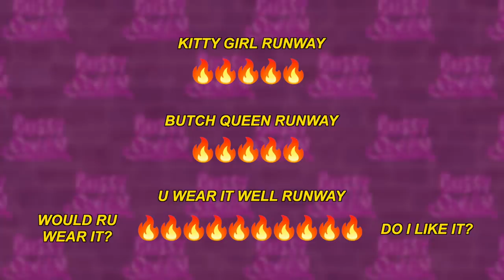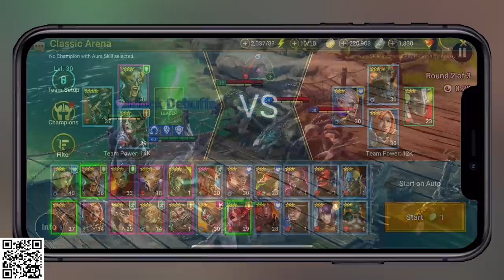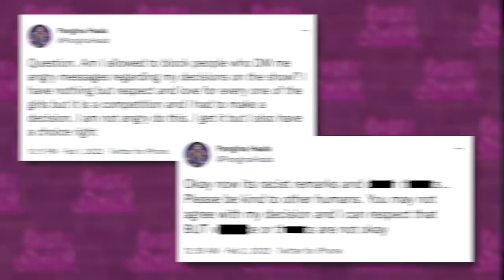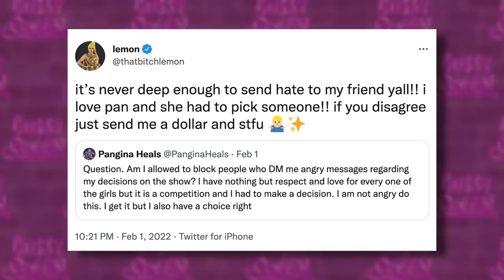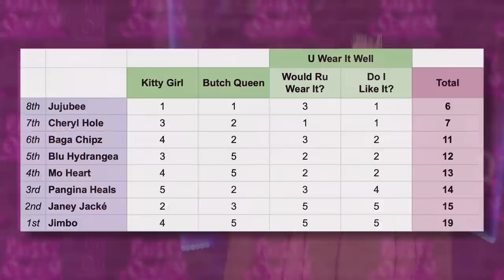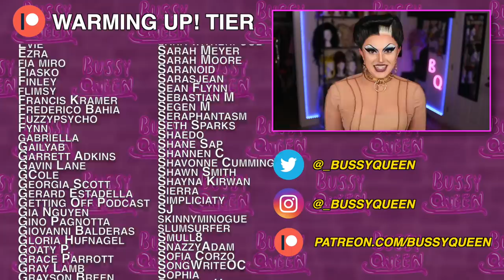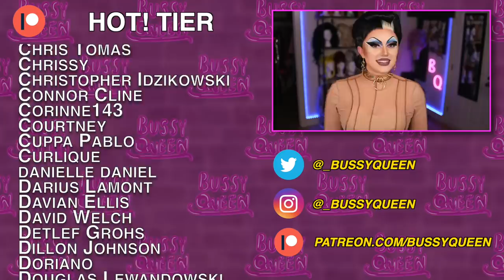UK vs. World Rupaul Ball, Juju Drama & Crazy Fans | Hot or Rot?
Install Raid for Free ✅ Mobile and PC and get a special starter pack 💥 Available only for the next 30 days 💥

►Drag Race UK vs. World: Rupaul Ball & What's Up With Jujubee? | Hot or Rot?

Today we review and react to episode 2 of Rupaul's Drag Race UK vs. The World. Our international all stars were challenged to serve 3 looks in the Rupaul Ball - Kitty Girl, Butch Queen, and U Wear It Well. We also ask the question: what's going on with Jujubee?? And at the end of the video we take a look at some fan related issues queens like Pangina, Lemon, and Janey are dealing with on Twitter.

We'll be ranking each queen from rottest ROT to hottest HOT, based on how I thought they did in the Ruapul Ball.

I rated each queens' Kitty Girl and Butch Queen looks out of 5 flames. Each queens' 'U Wear It Well' runway was rated out of 10 flames in order to add more weight to this runway being design based. I awarded up to 5 flames for if I thought the look "evoked" Rupaul and up to 5 flames based on how much I liked it.

The Drag Race UK vs. The World Cast Includes:
Baga Chipz, Blu Hydrangea, & Cheryl Hole from Drag Race UK Season 1
Janey Jacké from Drag Race Holland Season 1
Jimbo & Lemon from Canada's Drag Race Season 1
Jujubee from All Drag Race Franchises
Mo Heart (Formerly Monique Heart) From Drag Race Season 10 and All Stars 4
Pangina Heals from Drag Race Thailand (Co-Host/Judge)

Rupaul's Drag Race UK vs. The World premiered on February 1, 2022 on BBC Three and is also distributed via the World of Wonder WowPresents website.

TIMESTAMPS
00:00 RuPaul’s Drag Race UK vs. The World Episode 2 Review | Hot or Rot?
02:20 Jujubee - 8th in Rupaul Ball Ranking
03:31 What's going on with Jujubee?
05:46 Cheryl Hole - 7th in Rupaul Ball Ranking
07:49 Baga Chipz - 6th in Rupaul Ball Ranking
09:48 Blu Hydrangea - 5th in Rupaul Ball Ranking
11:42 Mo Heart - 4th in Rupaul Ball Ranking
13:54 Pangina Heals - 3rd in Rupaul Ball Ranking
16:27 Janey Jacké - 2nd in Rupaul Ball Ranking
19:38 Jimbo - 1st in Rupaul Ball Ranking
21:54 Janey Jacké vs. Jimbo Lip Sync
23:33 Bottoms, Final Thoughts & Score Table for Rankings
24:08 Hottest Hots & Patron Shoutouts

Hot or Rot is a drag race review youtube series created and hosted by Bussy Queen - an internationally known drag queen.